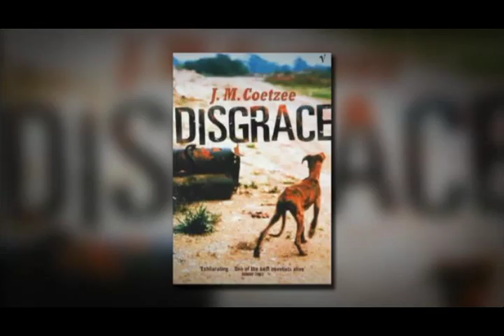Janet Suzman about Dream of the Dog / The Review Show (11th June 2010, BBC2 South) / interview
A legendary, South African-born, british theatre actress Janet Suzman discusses how writers have represented the country since Apartheid, and her new role in Dream of the Dog, a play currently at Finborough Theatre and Trafalgar Studios in London.
The play depicts a white couple about to leave their recently sold farm who are revisited by a former black farm worker whose anger about the death of a young black girl on the farm many years previously leads to shocking revelations about the white couple's past.